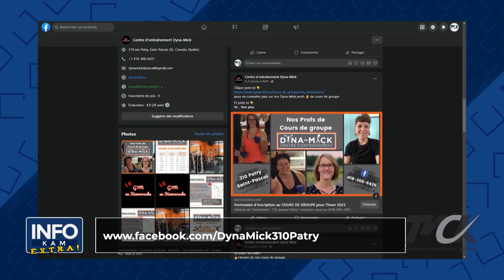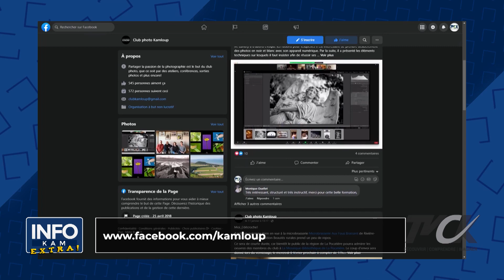InfoKam EXTRA | Ém.02 | HR23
Cette semaine à InfoKam Extra; nous recevons Katherine Marcoux Richard, entraîneuse de Hiit Workout, Marie Dallaire, vice-président du club photo Kamloup et Chantal St-Laurent, coordonnatrice du Tremplin de Dégelis. Animé par Marc-Antoine Côté.